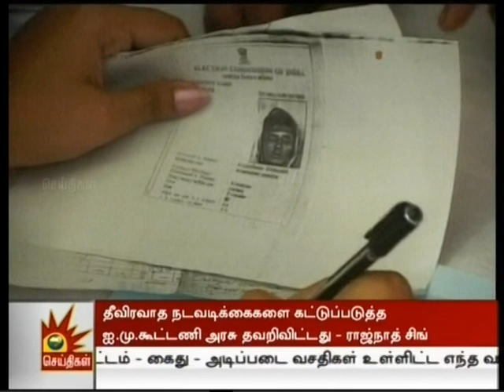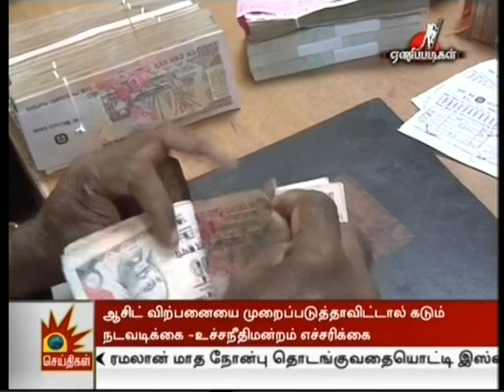ஏணிப்படிகள்! | திரு.ஆர்.ஜெயராஜ்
முயன்றால் முடியாதது ஒன்றுமில்லை என்ற தன்னம்பிக்கை எழுத்துக்களுக்கேற்ப திரு.ஆர்.ஜெயராஜ் அவர்கள் தனது விடா முயற்சியால் முன்னேறிய வாழ்க்கை பயணத்தின் சுவடுகளை விவரிக்கிறார்.